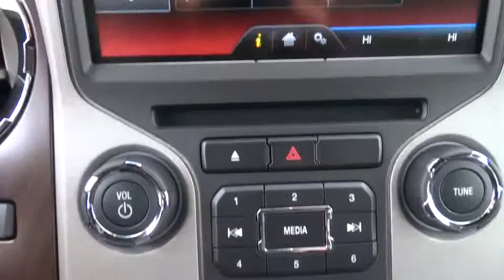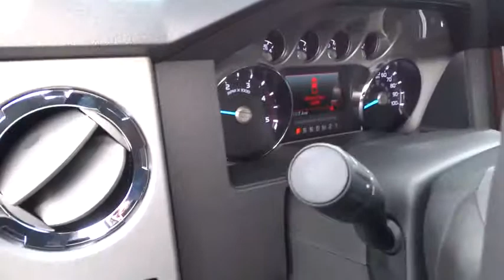2016 Ford Super Duty F-250 SRW Carson City, Reno, Northern Nevada, Susanville, Sacramento, CA 30644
2016 Ford Super Duty F-250 SRW
2016 Ford Super Duty F-250 SRW  - Stock#: 30644 - VIN#: 1FT7W2BT1GEB32388

You know your business and what it takes to grow its bottom line, like choosing the right trucks with the power you want and the fuel efficiency you need. The Ford Super Duty offers a standard 6.2L V8. For applications calling for the unique severe-duty strength and dependability, the next generation of the 6.7L Power Stroke V8 Turbo Diesel delivers higher performance ratings than ever. Built Ford Tough is the DNA engineered into every component that goes into a Ford truck. For the Super Duty Pickup, it runs through the steel foundation of the proven, durable frame designed to easily handle the everyday rigors of heavy hauling and towing. The Ford Super Duty handles every task you ask of it every workday and does it all with the dependability you expect. The Super Duty performs the tough work of hauling and towing with the smart technology of AdvanceTrac with RSC and trailer sway control. With capable towing of up to 16,800lbs and GCWR of 23,500lbs there really is no job that you shouldn't be able to handle. At the purely mechanical end, there's the available class-exclusive tailgate step that shows how Ford designers literally thought outside the box to make your job as easy as possible. Other features include Hill Start Assist as well as Hill Descent Control to help with maneuverability and control on uphill/downhill conditions. Ford Super Duty is engineered to work hard, but that doesn't mean you have to. The available driver-configurable LCD productivity screen, for example, puts you in touch with fuel economy data, towing and off-road information, plus much more. Also optional are Ford SYNC plus SYNC with MyFord Touch that help keep you connected with life on the road in ways that are both enjoyable and productive.Four Wheel Drive, Tow Hitch, Power Steering, ABS, 4-Wheel Disc Brakes, Brake Assist, Conventional Spare Tire, Tow Hooks, Intermittent Wipers, Variable Speed Intermittent Wipers, AM/FM Stereo, Driver Adjustable Lumbar, Pass-Through Rear Seat, Rear Bench Seat, Adjustable Steering Wheel, Passenger Vanity Mirror, Engine Immobilizer, Traction Control, Stability Control, Front Side Air Bag, Tire Pressure Monitor, Front Head Air Bag, Rear Head Air Bag, Driver Air Bag, Passenger Air Bag